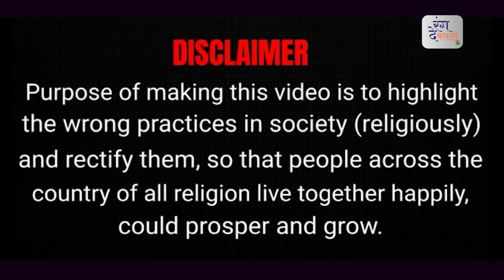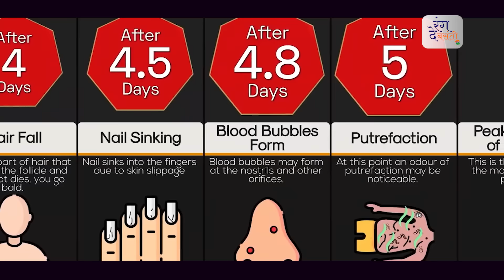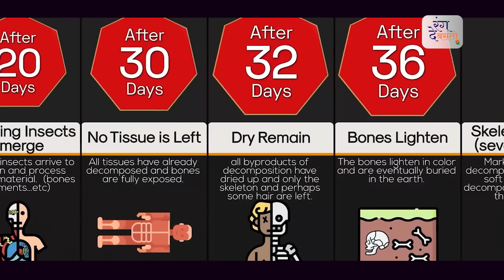कैसे चलता है मजार और मन्नत का पूरा खेल !! mazaar or dargah of Peer Baba || Rajeev Choudhary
The mazaar or dargah of Peer Baba, supposedly one of the most revered places, rests deep inside one of the world's busiest airports, especially adjacent to a runway. Nobody knows when and how the dargah came up inside Delhi's international airport.

 / rangdebasant

 / rangdebasantitv